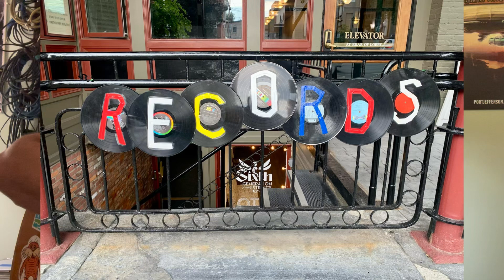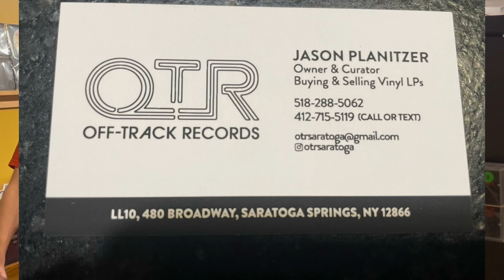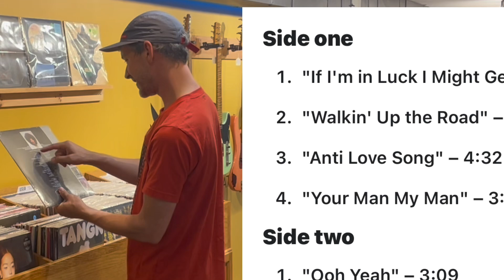Picks & Mortar Episode 02: Off-Track Records & Sixth Generation Strings in Saratoga Springs, NY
Episode 02:  Sixth Generation Strings
 and Off Track Records in Saratoga Springs, NY

Off Track Records
LL10, 480 Broadway

Top 5 Album/Track Listing:

1. The Jesus Lizard “Goat”
(Then Comes Dudley, Mouth Breather)
2. The Breeders “Last Splash”
(Cannonball)
3. Betty Davis “Betty Davis”
(Walkin’ Up the Road)
4. The Byrds “Sweetheart of the Rodeo”
5. Johnny Cash “Johnny Cash At Folsom Prison”

Albums Also Mentioned:

Counting Crows “August and Everything After”
Aerosmith “Greatest Hits”
Sheryl Crow “If It Makes You Happy”
The Amps “Pacer”
The Flying Burrito Brothers “Burrito Deluxe”
(Wild Horses)
Jimmy Smith Live “Root Down”

Artists Mentioned:
Guided By Voices
Wilco
Uncle Tupelo
Pavement
(Slanted and Enchanted)

Jason thanks for hosting us!

Inspiration credit to Norman Maslov
for reintroducing me to the value of vinyl and other physical format music.